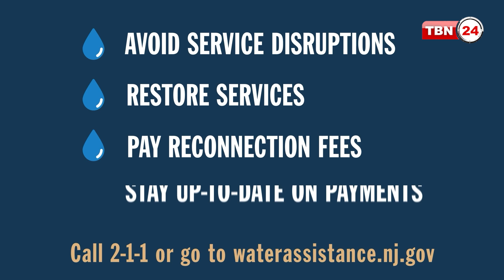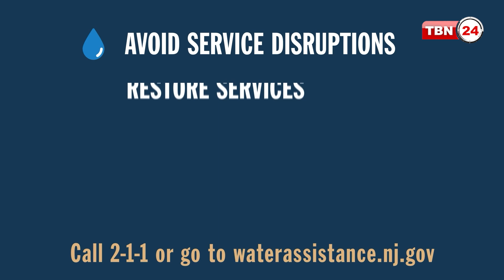অ্যাসাইলাম শুনানিতে বিশেষজ্ঞের মতামত আপনাকে কিভাবে সাহায্য করবে, জেনে নিন | Analysis | Ep 1582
অতিথি : মোহাম্মদ এন. মুজুমদার, মাস্টার অফ লয, নিউ ইয়র্ক।

How expert opinion can help you on Asylum hearings: Find out

00:00 Intro
01:56 অ্যাসাইলাম শুনানিতে বিশেষজ্ঞের মতামত আপনাকে কিভাবে সাহায্য করবে?
17:21 গ্রিন কার্ড পাওয়ার পর সন্তানের জন্য ভিসার আবেদনে ইন্টারভিউ ডেট না পেলে কি করবেন?
20:10 ভিজিট ভিসায় এসে স্ট্যাটাস অ্যাডজাস্টমেন্ট এর উপায় আছে কি?
23:50 অ্যাসাইলাম নিয়ে গ্রিন কার্ড পাওয়ার পর দেশে যেতে পারবেন কি?